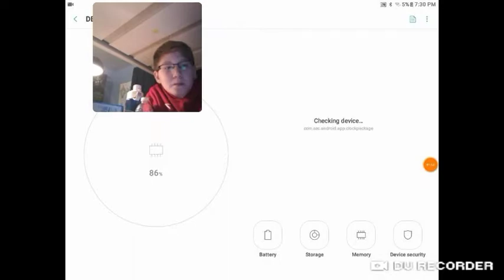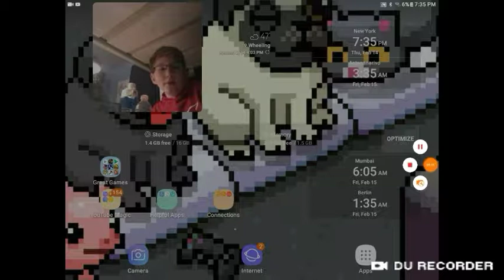Chocolate [Review]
I feel very not good after this. I hope you all enjoy the video and Happy Valentine's day to you all